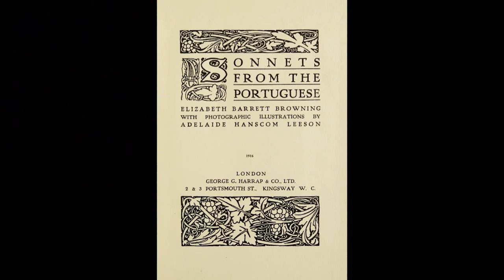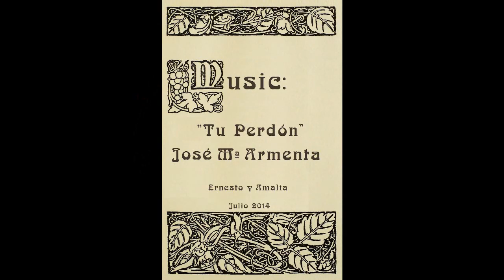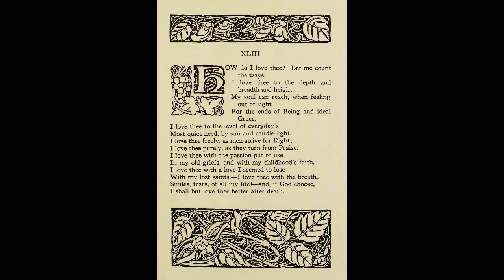“Sonnets from the Portuguese” Adelaide Hanscom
“Sonnets from the Portuguese” (w/b 1916 & colour 1923) Adelaide Hanscom

Pictorialism is the name given to an international style and aesthetic movement that dominated photography during the later 19th and early 20th centuries. There is no standard definition of the term, but in general it refers to a style in which the photographer has somehow manipulated what would otherwise be a straightforward photograph as a means of "creating" an image rather than simply recording it. Typically, a pictorial photograph appears to lack a sharp focus (some more so than others), is printed in one or more colors other than black-and-white (ranging from warm brown to deep blue) and may have visible brush strokes or other manipulation of the surface. For the pictorialist, a photograph, like a painting, drawing or engraving, was a way of projecting an emotional intent into the viewer's realm of imagination.

Although even the founders of the movement admitted the influence of previous photographers such as Julia Margaret Cameron, the Pictorialism as a movement thrived from about 1885 to 1915, even though it was still being promoted by some as late as the 1940s. It began in response to claims that a photograph was nothing more than a simple record of reality, and transformed into an international movement to advance the status of all photography as a true art form. For more than three decades painters, photographers and art critics debated opposing artistic philosophies, ultimately culminating in the acquisition of photographs by several major art museums.

Adelaide Hanscom, a pictorialist photographer, born in Empire City, Oregon in 1875, studied art at the Mark Hopkins Institute, setting her own commercial photographic studio in Sam Francisco in 1902.

She  began significant contributions to pictorial photography with the illustrations she produced for The Rubaiyat of Omar Khayyam, published in 1905. Her images are heavily manipulated (starting with glass plate negatives) to achieve a painterly style – this same approach was used for the Sonnets from the Portuguese. Many of the images do not look photographic.

In an interview in the Oakland Tribune Adelaide revealed something of her method:

“I think of all the people I know and do not know to fill the part. After I had selected the models came the task of  costuming them. I studied my tone values very closely  to get certain effects that would otherwise have been impossible. I studied the lines and composition before I made a direct photograph, and in many instances worked my plate to the limit of the law. I get my effects by any hook or crook that I can devise. I searched up and down the whole creation to find the face, figure and temperament to fit the part. In many cases it was difficult to find the right model.”

Hanscom combined multiple negatives and drew in backgrounds and borders to achieve her artistic effects. The border designs reflect the aesthetics of the Arts and Crafts Movement at that time. The images for the sonnets were taken over the years from 1903 to 1915.

1906 proved to be a tragic one. The San Francisco Earthquake and fire destroyed her studio in the Flood Building, and her lifelong collection of negatives, including those from the Rubaiyat, were lost.

Nevertheless, a contemporary Berkeley newspaper account mentions in 1906 that she was already working on her next great project.

The new project, inspired by the great success of her Rubaiyat, would be a series of illustrations for Elizabeth Barret Browning’s “Sonnets from the Portuguese”. However, the changing circumstances of her life would delay the completion of this work for many years. Several of the images were made in Danville, California where she taught drawing in the high school.

In 1908, she married a British mining engineer named Gerald Leeson.

In 1916, after she completed her pictorialist  photogravure illustrations, “Sonnets from the Portuguese” was published by the Dodge Publishing Company in a monotone edition, followed in 1923 by the only coloured edition.

Soon after the first appearance of the book, Gerard Leeson enlisted in the Canadian Army and was shipped to France. He was killed in action in October 1916, when he fell on a grenade to save his comrades. Her husband’s death was a shock from which Adelaide never fully recovered the blow. In 1932, she was struck and killed by a hit and run driver in Pasadena.